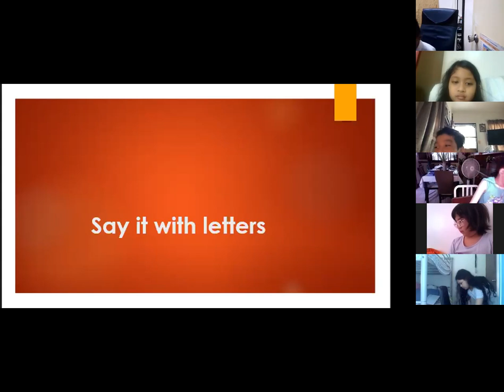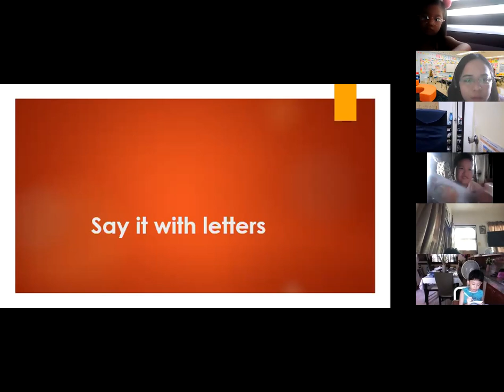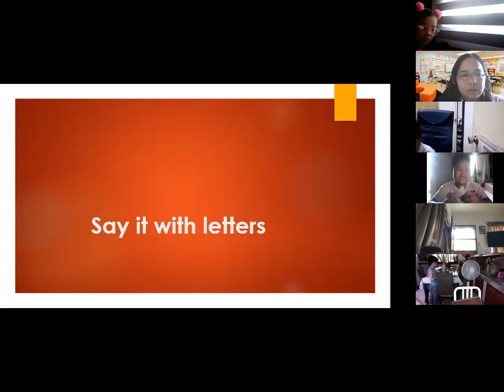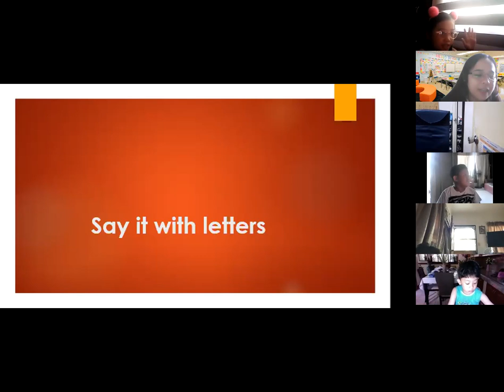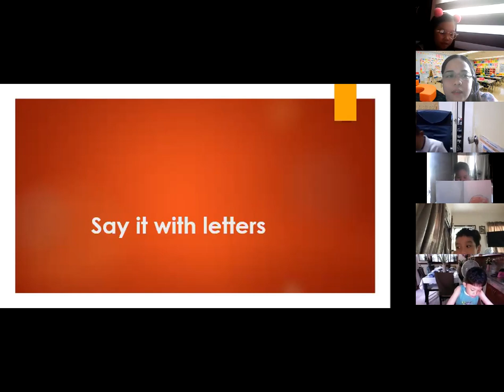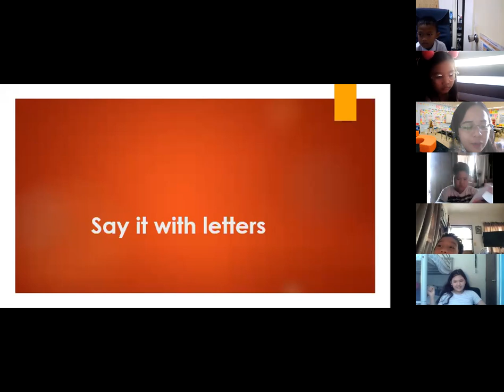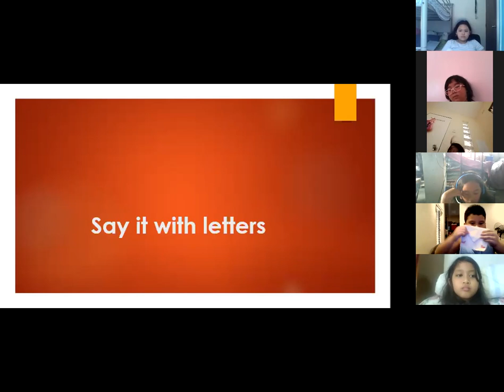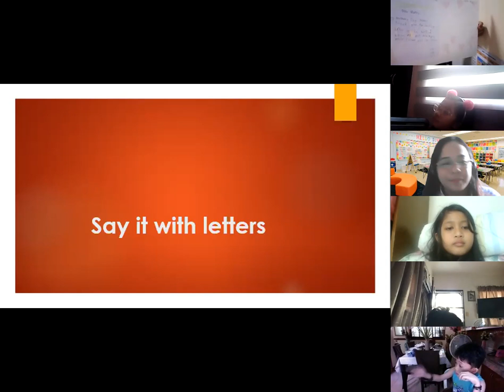English - May 7 2021